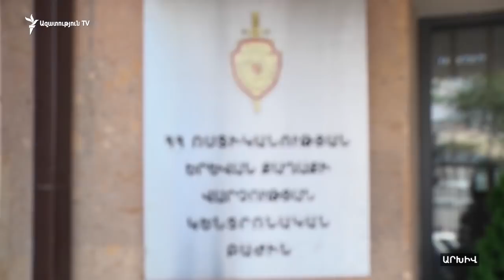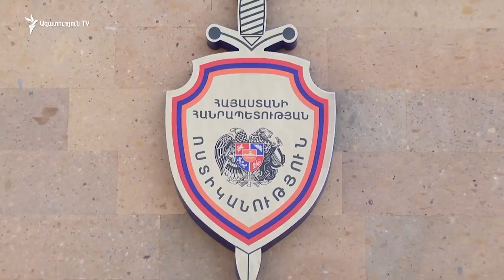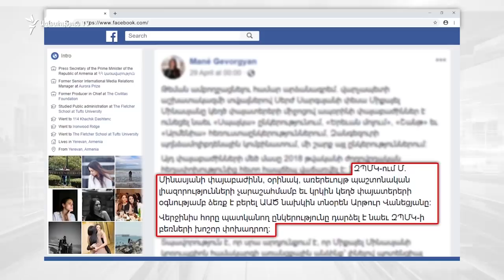Միքայել Մինասյանի տեսանյութի վերաբերյալ նյութերը ուղարկվել են ՀՔԾ. դատախազություն